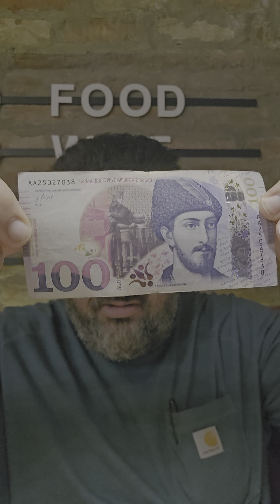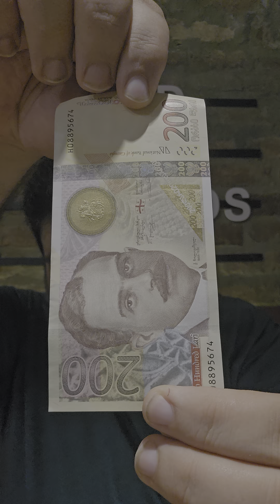كل شيء عن اللاري الجورجي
مرحبا بكم في جورجيا، بلد الجمال والتاريخ العريق:
في هذا الفيديو، سنأخذكم في رحلة قصيرة للتعرف على العملة الرسمية لجورجيا، وهي اللاري الجورجي.
ما هي العملة الجورجية؟
اللاري الجورجي هو العملة الوطنية لجورجيا، ويرمز له بالرمز "₾". تم اعتماد اللاري كعملة رسمية في عام 1995 بعد انهيار الاتحاد السوفيتي.
تاريخ العملة الجورجية
قبل اللاري، كانت العملة المستخدمة في جورجيا هي الروبل السوفيتي. وبعد الاستقلال، تم إدخال العملة الجديدة لتعزيز الاقتصاد الوطني.
عملات اللاري الجورجية
تتكون العملة الجورجية من فئات مختلفة من العملات المعدنية والأوراق النقدية. هناك عملات معدنية صغيرة القيمة، وأوراق نقدية مختلفة القيمة لتلبية احتياجات المعاملات اليومية.
استخدام اللاري
يمكن استخدام اللاري في جميع أنحاء جورجيا للدفع مقابل السلع والخدمات. كما يمكنك استخدام بطاقات الائتمان والخصم في معظم الأماكن السياحية والمطاعم والفنادق.
نصائح للمسافرين
قبل سفرك إلى جورجيا، يمكنك استبدال بعض العملة المحلية في بلدك أو استخدام بطاقة الائتمان الخاصة بك. هناك العديد من الصرافات الآلية في جميع أنحاء البلاد لتسهيل عملية الصرف.
نأمل أن يكون هذا الفيديو مفيدًا لكم في التعرف على العملة الجورجية. استمتعوا برحلتكم إلى جورجيا!